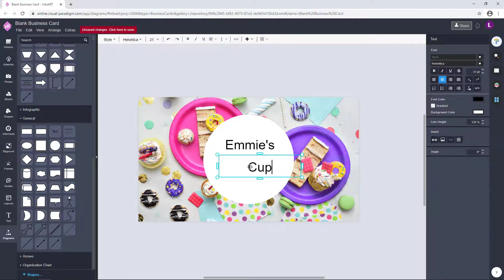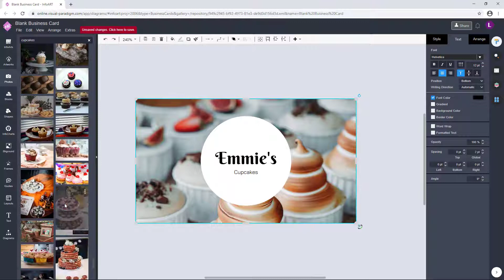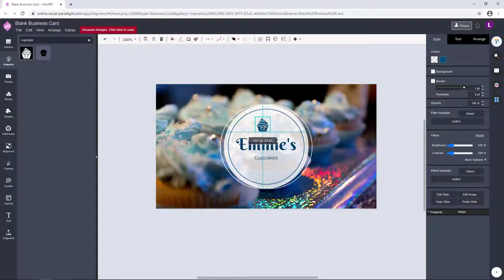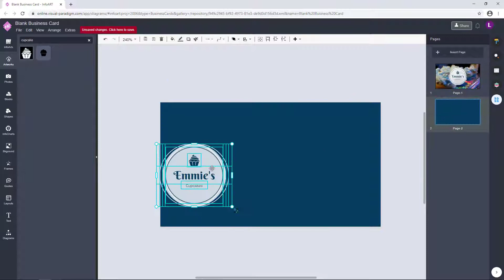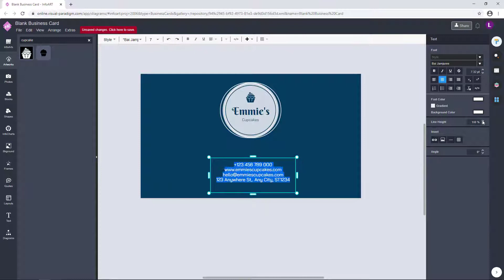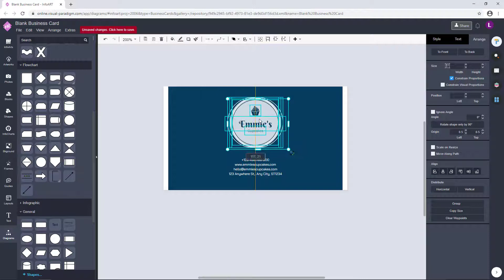Design Business Card for Cupcake Shop for Free using Visual Paradigm InfoART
Hi everyone, in this video I would like to show you how to design a business card for a cupcake shop. The tool used to create the business card is call Visual Paradigm InfoART - a free of charge online design tool. The main reason I select this tool is because it is free of charge and comes with lots of free customizable assets. This saving me lots of time on finding design materials when compare with using standard design software such as Illustrator or Illustrator.

Try create your own business card!